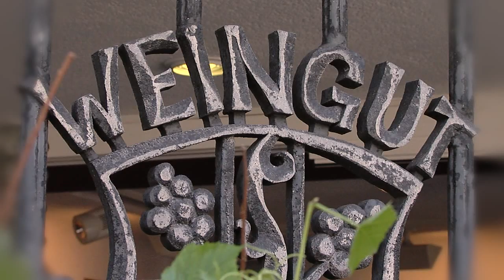Promotiefilm Landal Moezel door WeShootit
voor meer producties! WeShootit!
Voor Landal hebben wij in augustus het gebied "de Moezel"in beeld gebracht!

In Leiwen aan de Moezel, op een bosrijk bergplateau midden tussen de wijnvelden, vindt u Landal Sonnenberg. Dit grote bungalowpark beschikt naast 215 bungalows en 29 appartementen, over stacaravans en campingplaatsen.
 De regio Moezel staat vooral bekend vanwege de Moezelwijnen die in de wijngaarden langs de rivierhellingen worden geoogst. Tijdens uw verblijf maakt u kennis met deze grote wijnen en als u wilt, met de boeren die ze produceren. In de wijndorpjes gaat het er nog echt 'gemütlich' aan toe. Vanaf het vroege voorjaar tot in het late najaar zijn er wijnfeesten. En u bent natuurlijk van harte welkom. Maar naast wijn proeven, kunt u in dit gedeelte van Duitsland net zo goed golfen, parachutespringen, zweefvliegen, ballonvaren of paardrijden. Landal Sonnenberg ligt op slechts twee uur rijden van Maastricht. Soms hoeft u maar een klein stukje van huis om in een compleet andere wereld te komen.

Echt een AANRADER! TIP